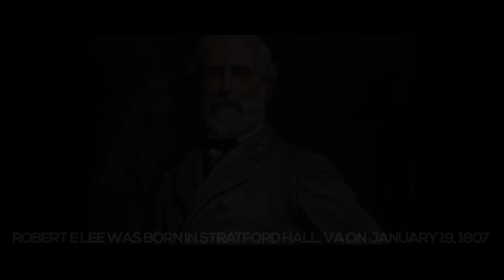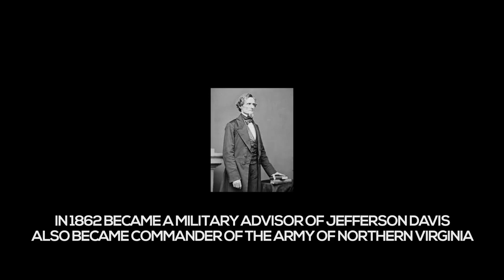Robert E. Lee Movie Trailer